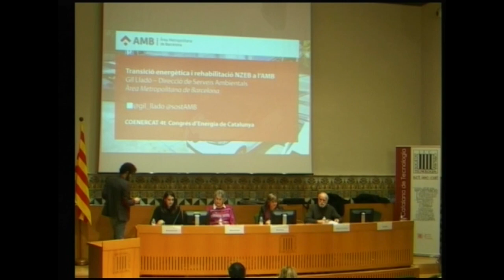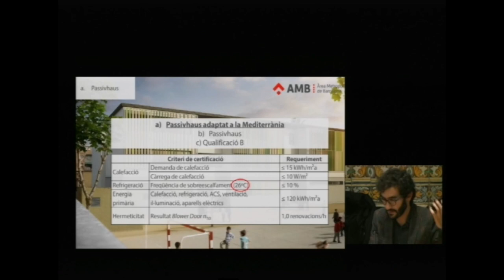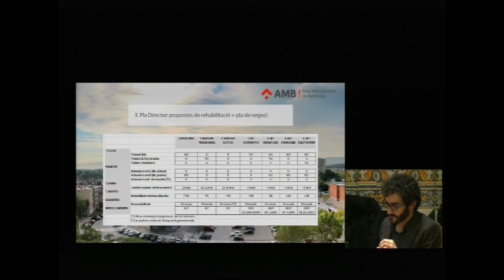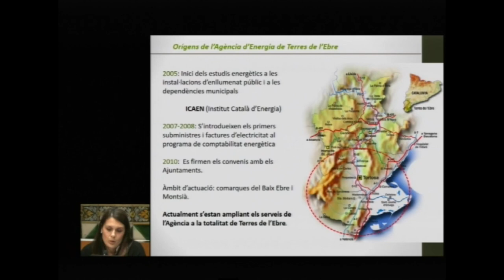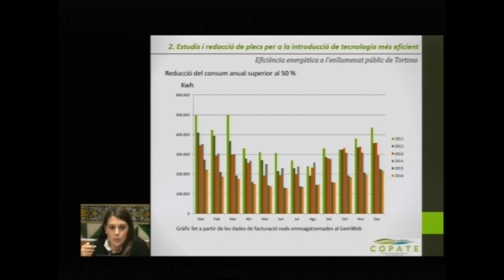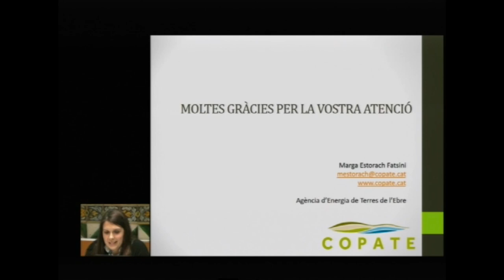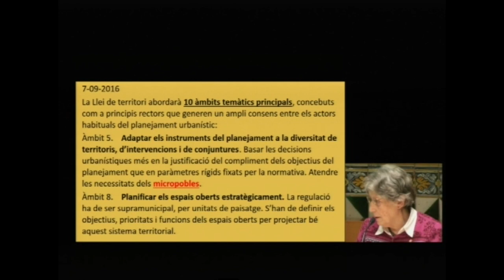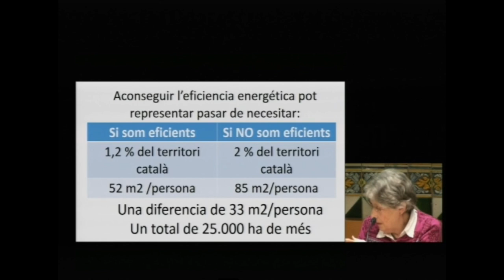CoEnerCat, 4t Congrés d'Energia de Catalunya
3a SESSIÓ.
Intervencions de Gil Lladó, Marga Estorach i Maria Crehuet.
Aquest 4t Congrés d'Energia de Catalunya té per objectiu facilitar la comprensió mútua dels àmbits energia, territori, medi ambient, qualitat de vida i economia local. La fragmentació d’aquestes disciplines entre les administracions, en la formació acadèmica i en la vida quotidiana comporta visions, ineficàcies i confrontacions no solament inútils, sinó també massa costoses per al conjunt del país. El congrés va tenir lloc el 14 i 15 de febrer de 2017, a l'IEC.